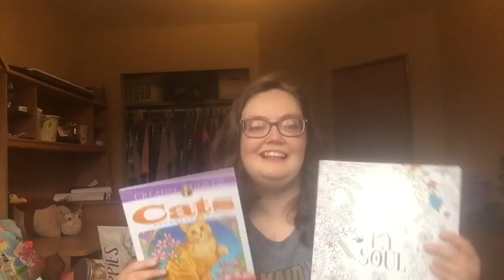What I got for Christmas 2019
Hey everyone 👋, today I did a what I Got for Christmas haul. I hope you enjoy today’s video.